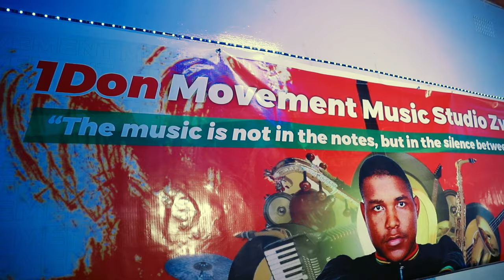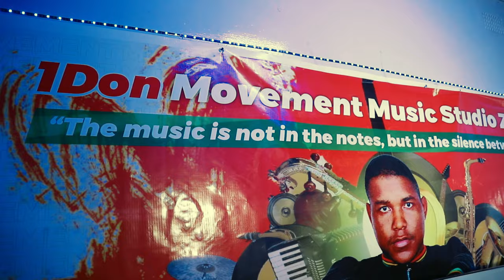Lady Squanda - MaDockets [Viral Session] October 2023 Zimdancehall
Lady Squanda - MaDockets [Mic Viral Session]
October 2023 Zimdancehall